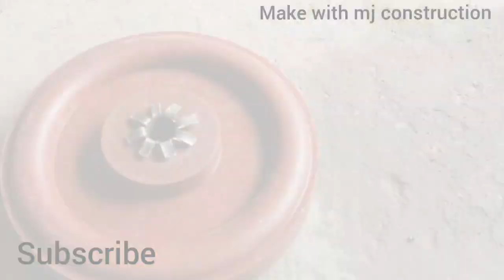wheelbarrow part 2 | homemade wheelbarrow | DIY wheelbarrow | how to make wheelbarrow at home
hi viewers,
   today I make a very strong wheelbarrow part 2, in my workshop.
     wheelbarrow is very strong and helpful for every works, but most importantly construction workers,
   this video is part 2  and
 wheelbarrow 's  seeds 14gj thitnes,
     I feel happy with "wheelbarrow's heavy duty work .
  I think the video is brings you some ideas.
   Big,,,,, thank you,,,,,,, watching my videos.